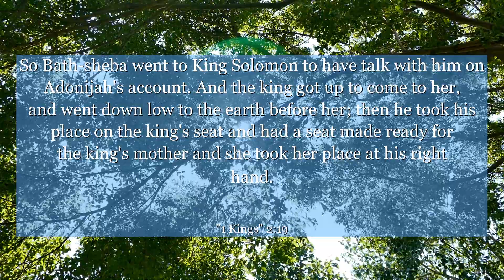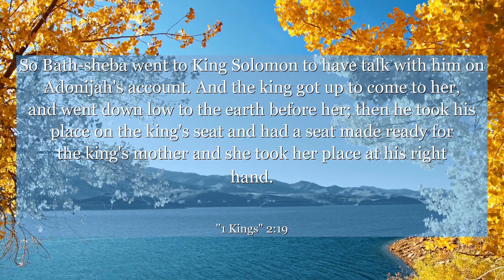1 Kings 2:19 So Bath-sheba went to King Solomon to have talk with him on Adonijah's account. And the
In 1 Kings chapter 2: verse 19, we witness a powerful display of wisdom and humility. This verse highlights the moment when Bathsheba, the mother of Solomon, approaches her son's throne, and he rises to honor her. This act teaches us the importance of respect, honor, and valuing our parents. It reminds us that no matter our position or achievements, humility and gratitude should always guide our actions. Let this verse inspire you to embrace humility and show reverence to those who have played a significant role in your life.